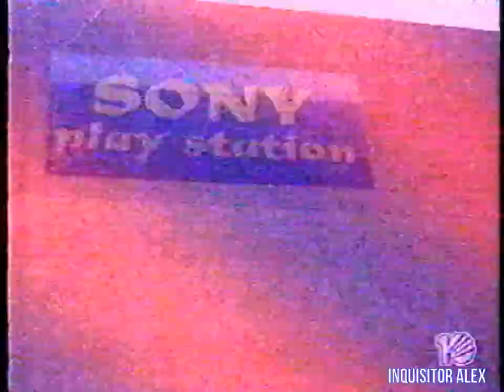РЕКЛАМА - Конкурс магазина "Игровой Мир" {г. Екатеринбург, осень 1998 год} 960p HD+t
РЕКЛАМА - Конкурс магазина "Игровой Мир" {г. Екатеринбург, осень 1998 год}

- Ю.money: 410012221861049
- QIWI: по нику - INQUISITORALEX